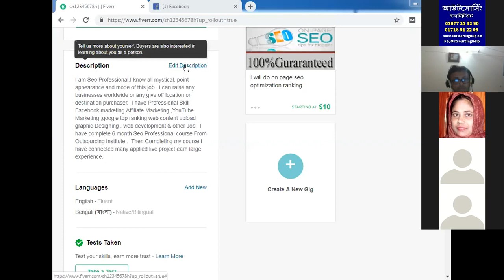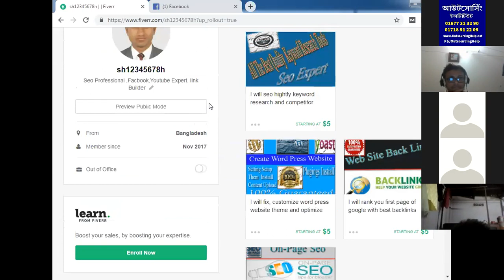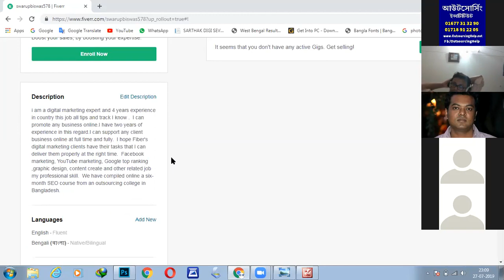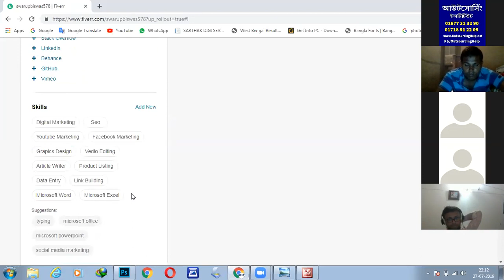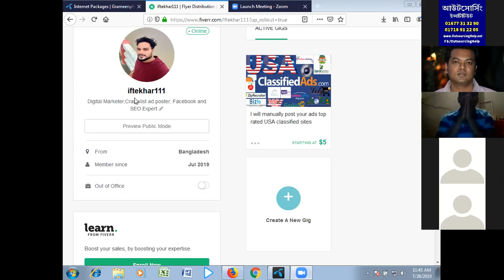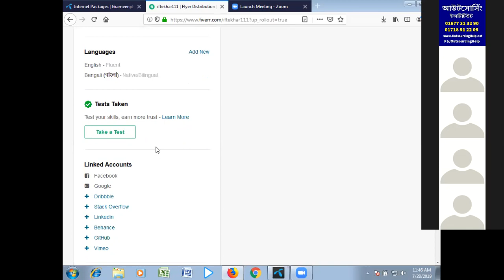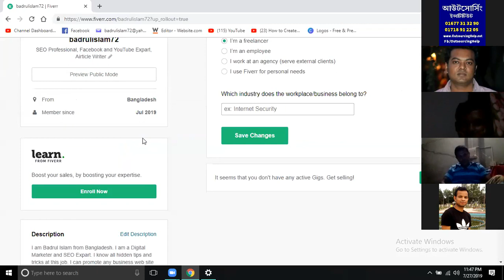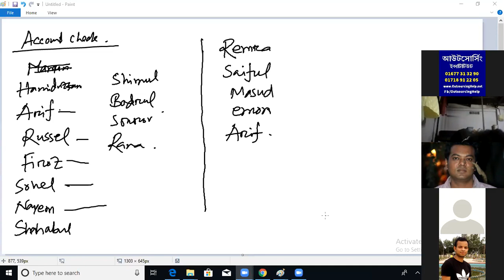নতুন ভর্তিকৃত স্টূডেন্টদেরকে একাউন্ট ঠিক করে দেয়া হচ্ছে